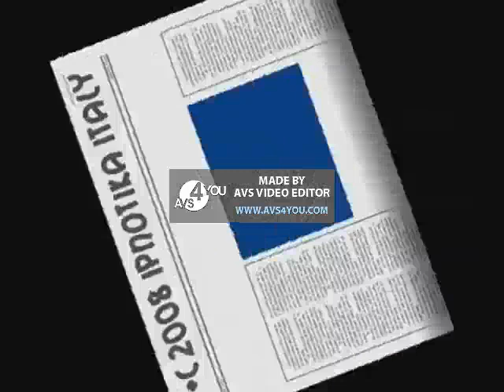Poozee Yakety Sax Kazakh Version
Kazakh Sax